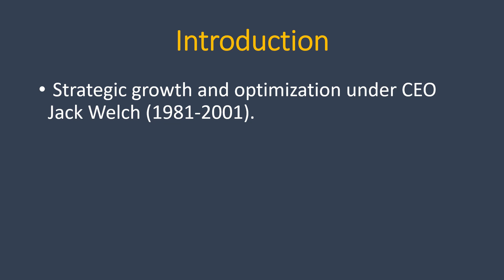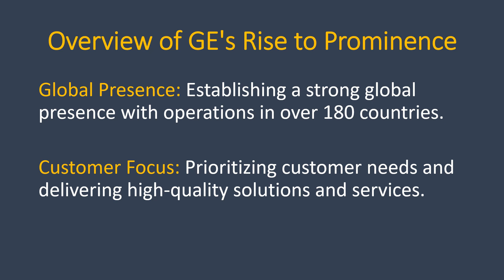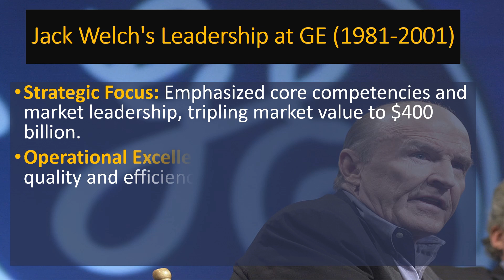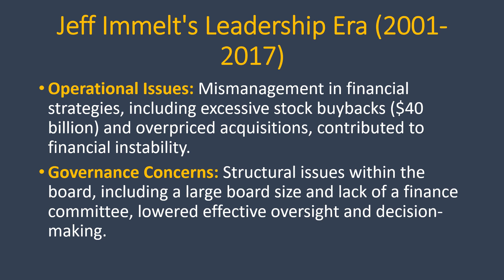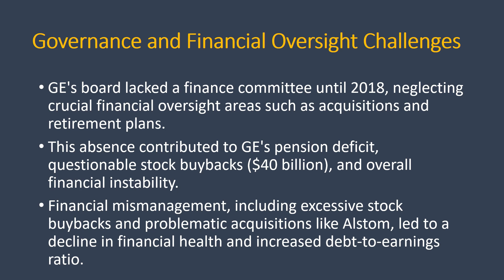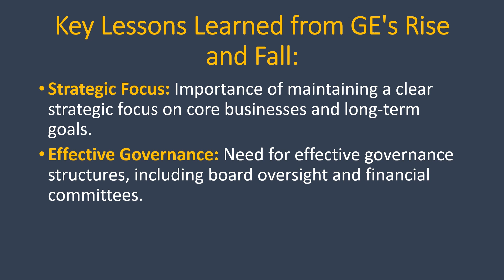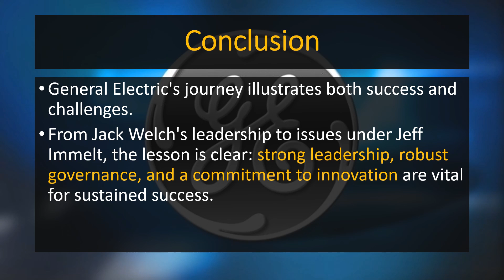Rise and Fall of General Electric | Case Study